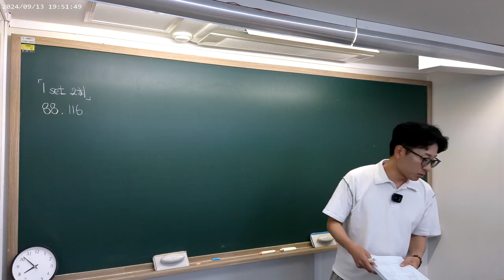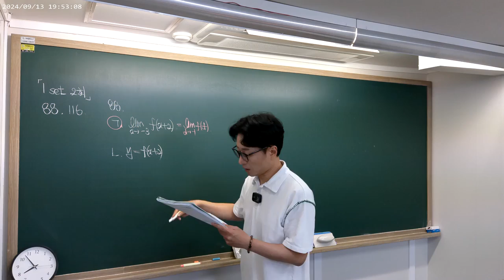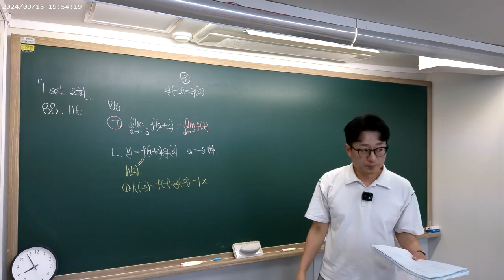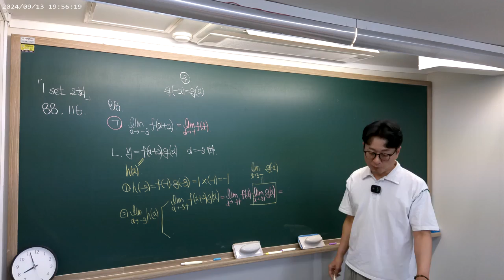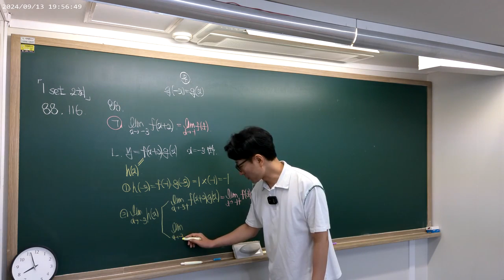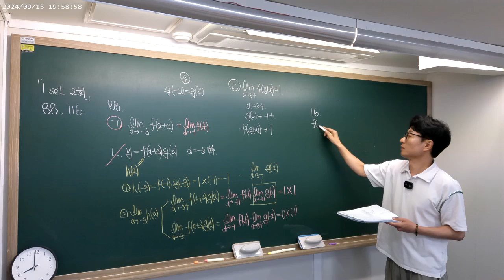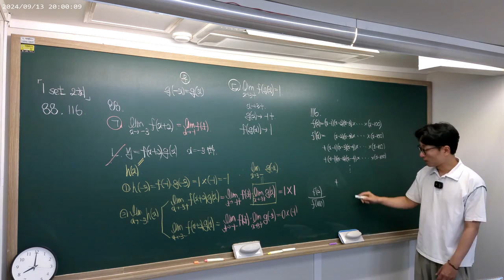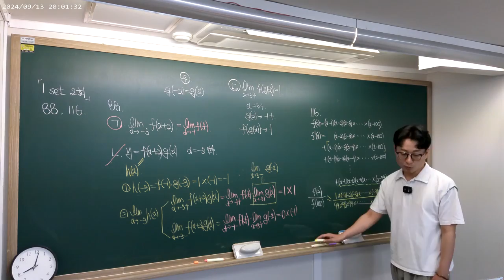2024 09 13 [고2] 월금반 교재[설.만.내] 1세트 질문풀이